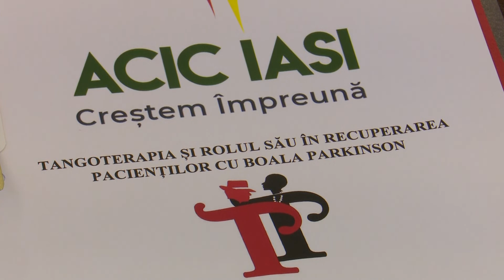Terapie prin tango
Asociatia cetatenilor implicati in comunitate aduce tangoterapia in comunitatea ieseana. In premiera nationala, aceasta terapie prin dans este menita sa ajute pacientii cu boala Parkinson in procesul de recuperare. Beneficiile tangoterapiei sunt extrem de mari, o demonstreaza centrele din strainatate care o practica.